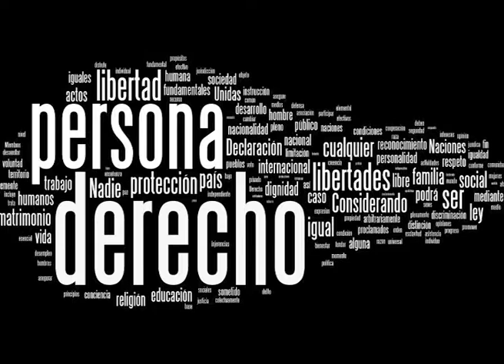FESTIVAL DE CORTOMETRAJES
La Dirección General de Escuelas realizó este martes una capacitación para las Escuelas Secundarias Orientadas y con Especialidad en Artes, de gestión estatal y gestión privada, que van a participar junto a otras instituciones invitadas en el Primer Festival Audiovisual, denominado Ser Voz.